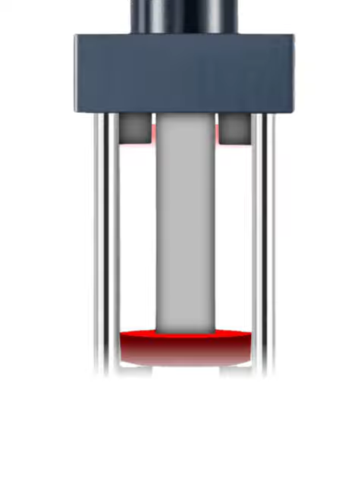Air Pneumatic Cylinder Working | Pneumatic Mechanical#electrical#mechanical#machine#3d#valve#air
Air Pneumatic Cylinder Working